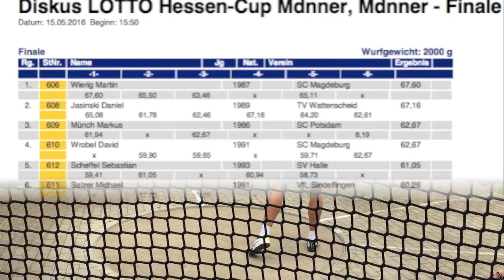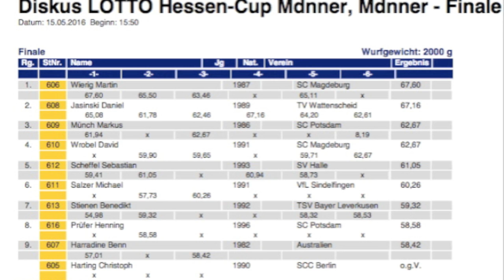DISCUS MEN WIESBADEN 2016 WIERIG 67,60m JASINSKI 67,16m etc...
It was freezing cold and the icy little wind was coming a little too much from behind to be really a discus wind , but we had 3 days of incredible high level discus throwing in all age groups with not less than 10 throwers achieving the Rio standards and multiple PBs and top world performances . this video is a summary of the best throws of the men ELITE group
With Martin WIERIG 67,60m , Daniel JASINSKI 67,16m Markus MUNCH 62,67m David WROBEL 62,67m Sebastian SCHEFFEL 61,05m Michael SALZER 60,26m Benedikt STIENEN 59,32m Henning PRUFER 58,58m Ben HARRADINE 58,42m and Christoph HARTING 3x no throws. the only missing German was Robert HARTING because of injury .Happy German who have already 4 throwers over 67m , but it is a shame that only three of them will be allowed to compete in Rio because of the unfair qualification rules .
More to come as I am planning to do another video of the Wiesbaden discus competition with the men U23 event which was also world class . DP